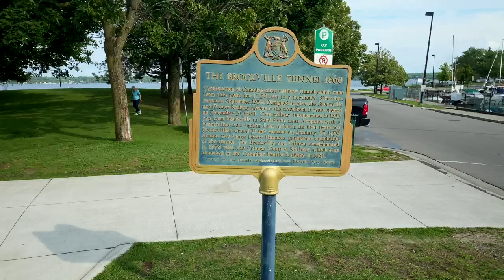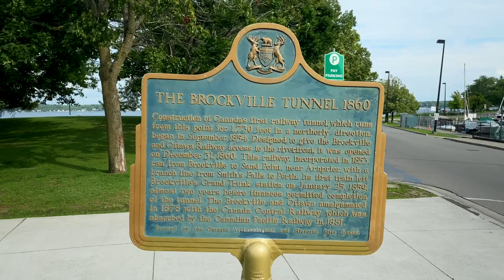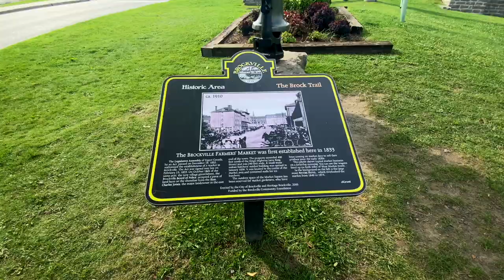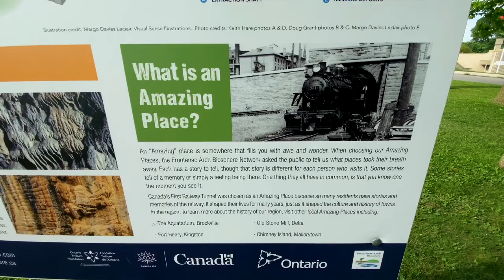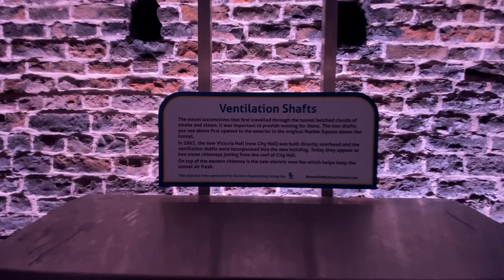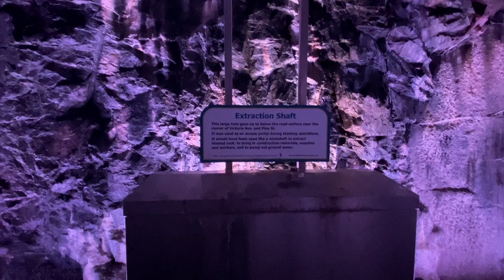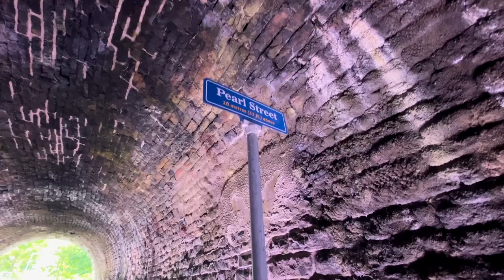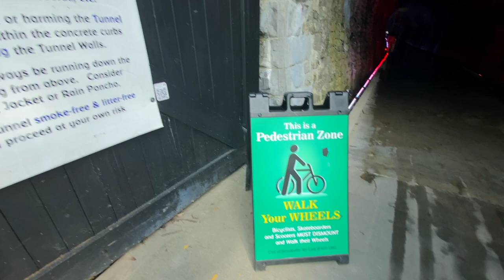Dare to Venture: The Mysterious Brockville Railway Tunnel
OBSCURIST TOURIST 093 - One of the coolest and most fun family adventures awaits you between Kingston and Toronto. Not many people know it, but the oldest railway tunnel in Canada actually exists under the downtown core of Brockville, Ontario - a tranquil and beautiful community located on the shores of the St Lawrence River at the eastern edge of The Thousand Islands.

The tunnel was built between 1854 and 1860 to allow the fledging Brockville and Ottawa Railway to connect the Brockville industrial waterfront area to the outlying areas lying between the St Lawrence and Ottawa rivers.

It closed to rail traffic in 1970, but opened to the public in 2017.